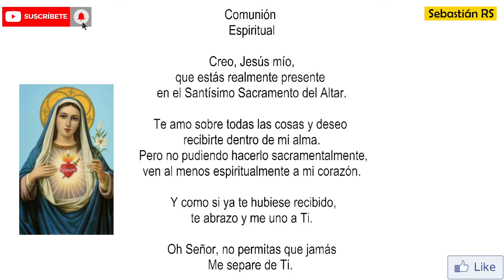Solemne Misa Dominical de hoy 11 de julio de 2021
INFORMACIÓN
▶ Les ofrecemos la Solemne Misa Dominical de hoy, 11 de julio de 2021.
▶ Desde la Catedral de Portoviejo - Ecuador
▶ Preside Mons. Eduardo Castillo Pino, Arzobispo de Portoviejo